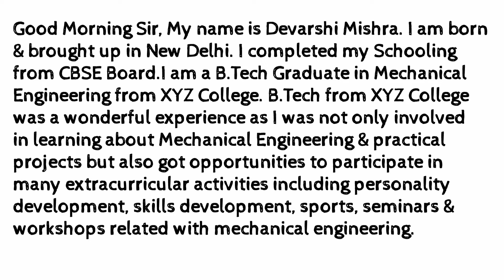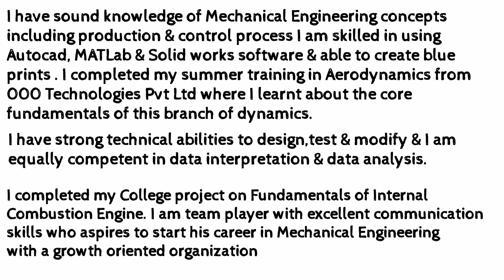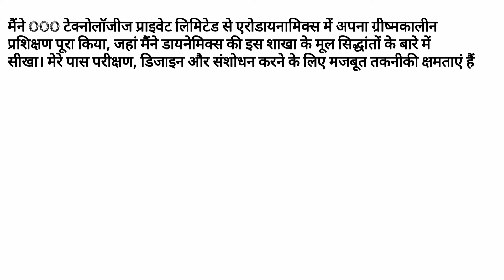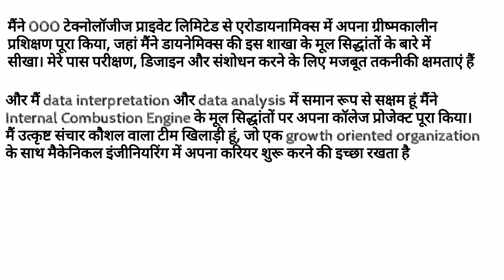Mechanical Engineer Self Introduction | Job Interview of Mechanical Engineer | Interview tips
Self introduction in a Job Interview plays a vital role in assessing the performance of a candidate
In this video we will learn how mechanical engineer can give an impressive self introduction

Speaking about your skills in a job interview
Speaking about your strength in a job interview
Speaking about your summer training in a job interview
Speaking about your project in a job interview
Speaking about your goal in a job interview

How Mechanical Engineering B.Tech & Diploma holder students can give an impressive self introduction in a Job Interview

Category Education